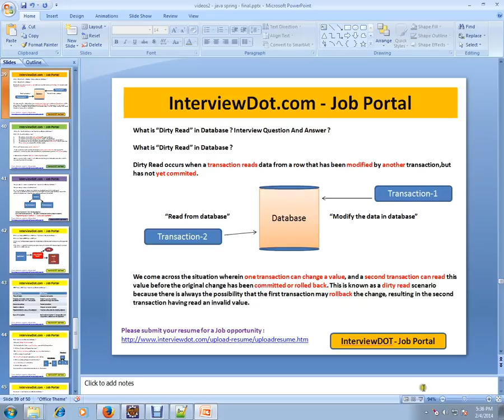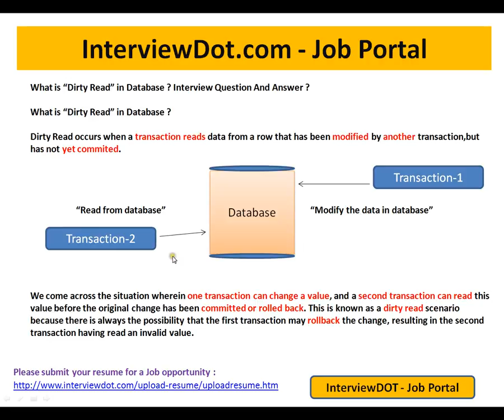Dirty Read in Database